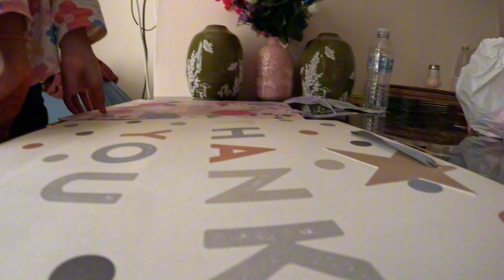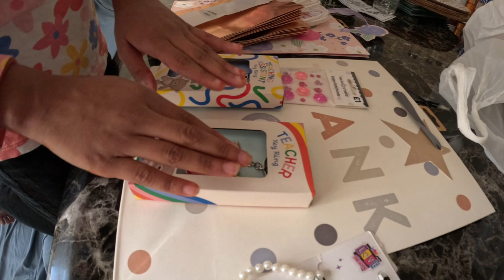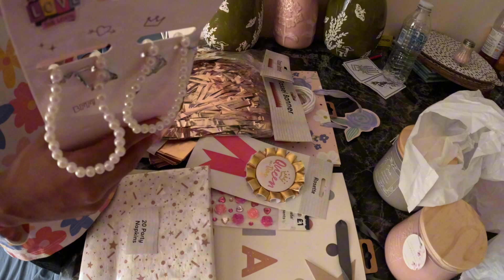Shopping for birthday party!